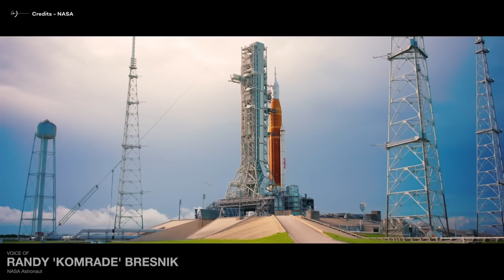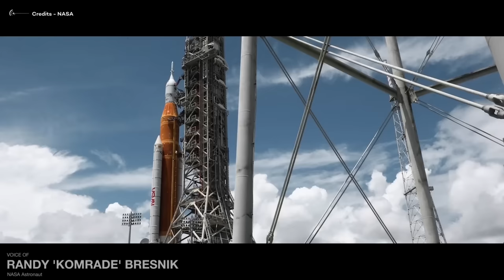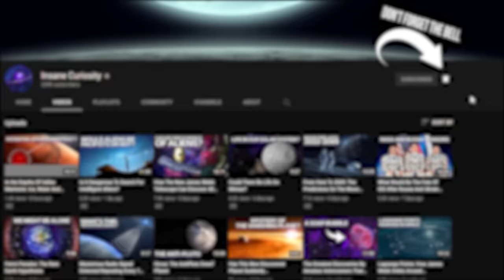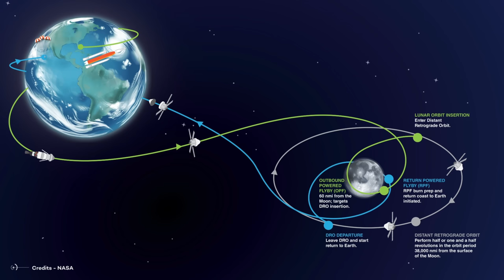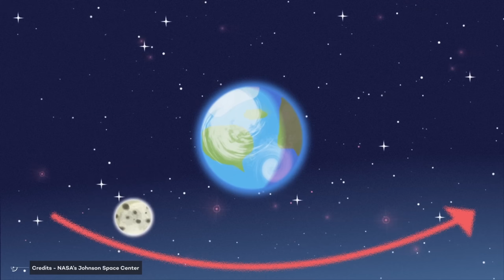Artemis 1: Moon, Do You Remember Us? We Are Coming Back!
The journey to the moon is surely the most extreme journey ever undertaken by a human being. And it is amazing to think how the astronauts of the Apollo generation managed to get as far as our satellite several times aboard spacecraft whose computers had the computing capacity of an old cell phone
Yet, despite the technological limitations of the time, those men managed to prove the feasibility of a journey many thought impossible.
Today, more than fifty years later, with Artemis I, we are attempting to repeat this incredible crossing, with an initial launch that will serve primarily to demonstrate the launcher's ability to get to and from the Moon safely, even dropping small CubeSats for scientific purposes into lunar orbit.
It will also be crucial to test the behavior of the new Orion command module, one of the flagships of this program, which promises a great deal of autonomy and structural integrity even in emergency situations, being able to ensure the survival of its passengers in critical situations to a safe landing.
But all these would be empty words of meaning if today, November 16, 2022, NASA's new and much-discussed super rocket did not finally get off the ground, leaving behind all the doubts and fears that had accompanied the continuous postponements of recent months.
What follows is a chronicle of what happened in those exciting hours, when much of the world was still immersed in sleep, unaware that at that moment the doors to the future were finally opening wide.

Video Chapters:
00:00 Introduction
02:30 A kind of curse
04:15 At last, we are on the way!
06:20 What will happen from today onward
09:00 Is no one on board? So when are the human crews?
12:00 Will it all work out?